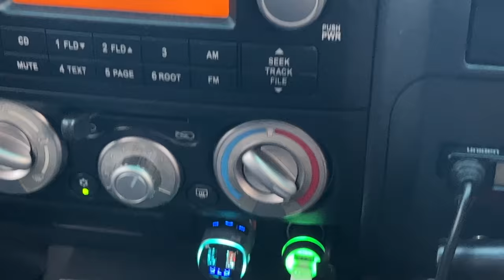AWABA ENDURO TRAINING FT. STEVEOOO - Moi Moi TV VLOG#87 | Jack Moir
Moi Moi TV VLOG#87 Awaba Enduro Session ft. Steveooo
Went for a 2.5 hour enduro ride with the Real Deal, and You best believe He swannnginnn off it. Good to be back riding behind the KING. Check out some of our first VLOGS from last year around the same time, to see his improvement 🤯 . Night and Day M8.